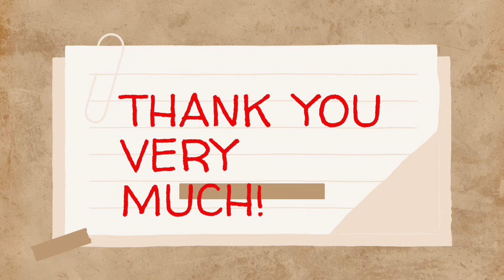kabe matkailuvaunu osa 16